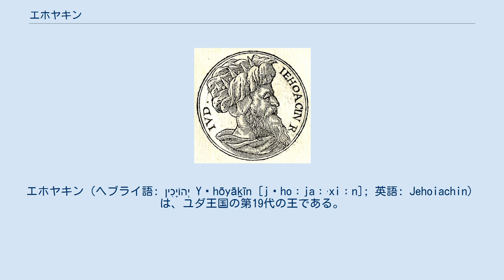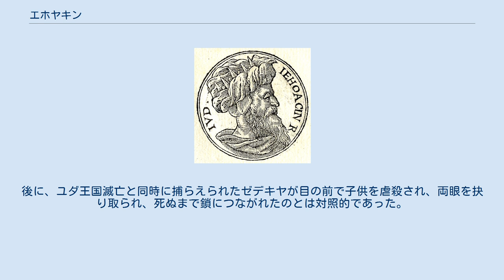エホヤキン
エホヤキン（ヘブライ語: יְהוֹיָכִין‎ Yəhōyāḵīn [jəhoːjaːˈxiːn]; 英語: Jehoiachin）は、ユダ王国の第19代の王である。
名はヘブライ語で「ヤハウェが設立する」という意味である。
ヨアキン（ラテン語: Ioachin, Joachin）、エコヌヤ、エコニヤ（ヘブライ語: יְכָנְיָה‎ Yəḵānəyā [jəxɔnjaː]; 英語: Jeconiah）とも呼ばれる。
 エホヤキンは、祖父ヨシヤの治世に、父エホヤキムと母ネフシュタとの間に生まれた。
18歳で即位したが、バビロン(新バビロニア)の王ネブカデネザルの脅威の中での即位となった。
 「エゼキエル書」19章5節-9節では、エホヤキンは「若い獅子」として書かれて、バビロンに連れて行かれると預言されている。
その預言の通りにエホヤキンは主の前に悪を行った。
エレミヤの預言の書を火で焼いて、神の言葉を冒涜したのである。
結果、ネブカデネザルは使者を遣わし、彼を主の宮にあった財宝をもろともバビロンに引いていった。
その治世は、わずか3ヶ月と10日間しか無かった。
その後、エホヤキンの伯父のゼデキヤが即位し、ユダ王国の第20代にして最後の王となった。
 エホヤキンは残りの生涯を捕囚として生きた。
ネブカデネザルは紀元前562年に死去し、エビル・メロダクの治世にエホヤキンは釈放されて高い位を与えられた。
その後は生涯、王の前で食事をし、生活費を王に支給されていた。
後に、ユダ王国滅亡と同時に捕らえられたゼデキヤが目の前で子供を虐殺され、両眼を抉り取られ、死ぬまで鎖につながれたのとは対照的であった。